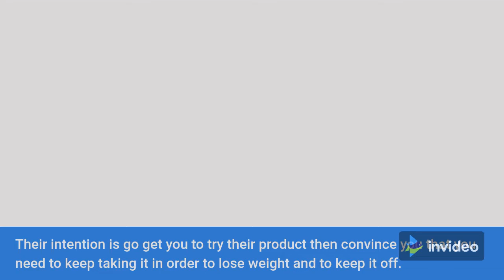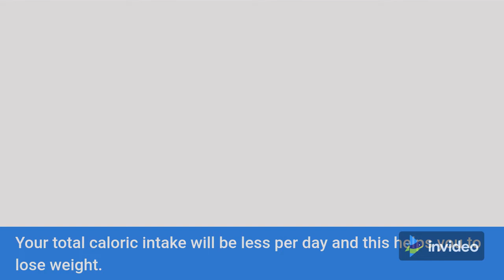How Diet Pills Works?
There are a multitude of diet pill products on the market today. Each one claims to be the best and offers successful weight loss. Many of the claims and advertisements are not substantiated or scientifically proven. Most of what you here and read is hype. Companies that manufacture and sell diet pills are in the business to make money. They do this through massive sales of their products on a continual basis. Their intention is go get you to try their product then convince you that you need to keep taking it in order to lose weight and to keep it off.

Most of the times these tactics will make them money but they will not help you maintain healthy weight loss in the long term. The short term effects of taking diet pills may be noticeable, but in the end you will likely put the weight back on, if not moreso.

How diet pills work can be explained in the following four ways:

1. Some diet pills are appetite suppressants. They reduce your desire to eat by masking your hunger. This helps you avoid cheating between meals as well as reduces the portions you do eat at meal time. Your total caloric intake will be less per day and this helps you to lose weight.

2. Other diet pills act as enzyme blockers. This means that the pills alter your bodies normal physiology so that certain nutrients won't be utilized by the body and potentially stored as fat.

3. Diet pills can increase your metabolic rate. Increasing your metabolic rate can help you burn more calories. These pills usually contain high amounts of caffeine that will stimulate an increase in your metabolic rate.

4. Lastly, diet pills can affect fat absorption. These types of pills are designed to prevent you body from digesting fat. Any fat that you take in will typically pass right through you and not be utlized by your body.